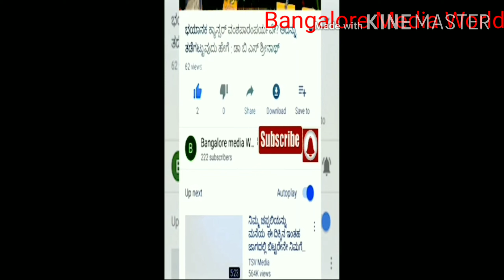ಕೊರೊನಾ ಸೋಂಕು ತಗುಲಿದರೆ ಮೊದಲು ಯಾರು ಸಾಯುತ್ತಾರೆ ಹೆಸರಾಂತ ವೈದ್ಯ ಡಾ ಆಂಜನಪ್ಪ ಬಹಿರಂಗ ಪಡಿಸಿದ ಸತ್ಯ ವಿಡಿಯೋ ನೋಡಿ